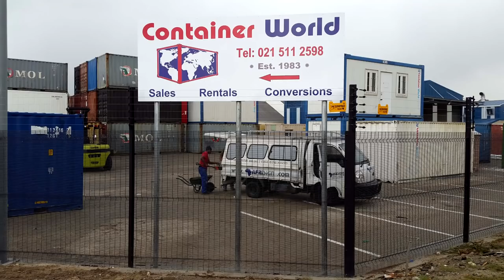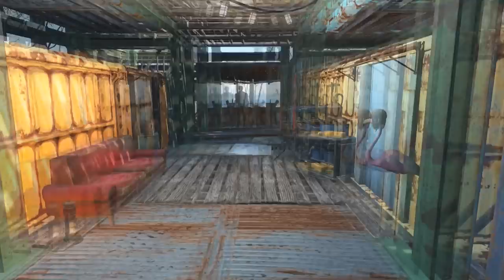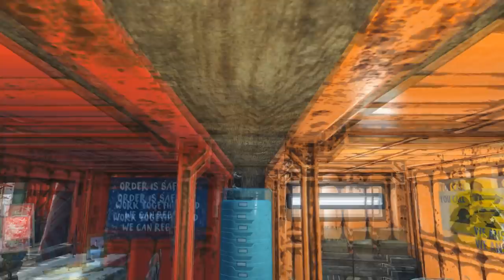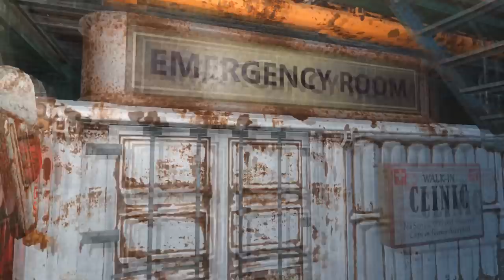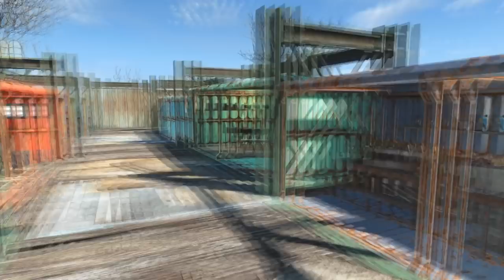Fallout 4 | Container Junkyard Settlement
Here is my junkyard settlement made out of a shipping container yard. I used workshop anywhere to build up this whole thing. Let me know what you think!

Cordless